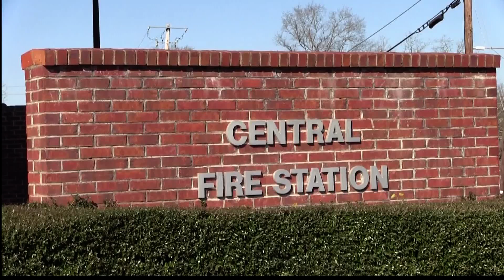Mississippi Firefighters Receiving Awards